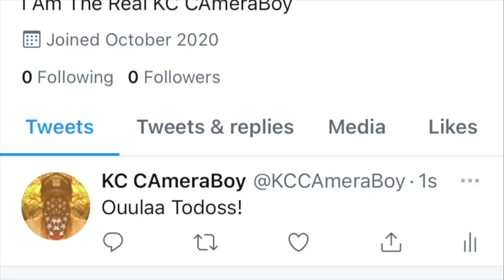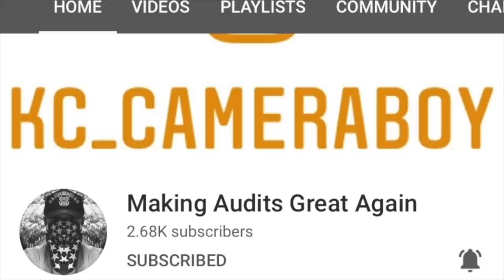Shorty Gets Hand Slapped For Touching My Camera, Slipknot Head Gets Educated & Dismissed